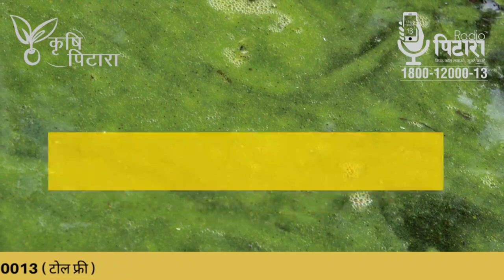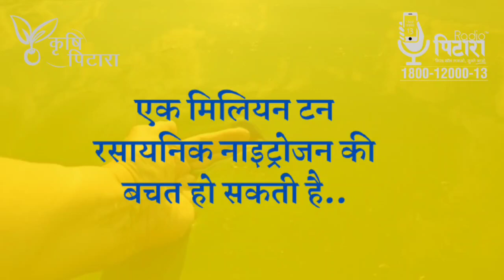Blue Green Algae | शैवाल | जानिए, क्या हैं इसके फायदे । YouTube Video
क्या है ब्लू ग्रीन एल्गी?
कैसे करें इसका उपयोग?
इसका निर्माण कैसे होता है?